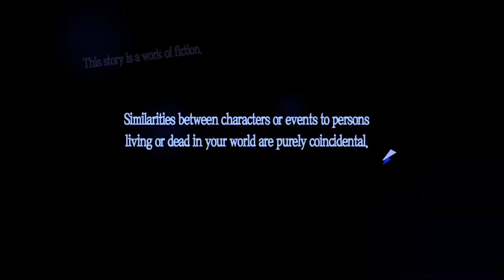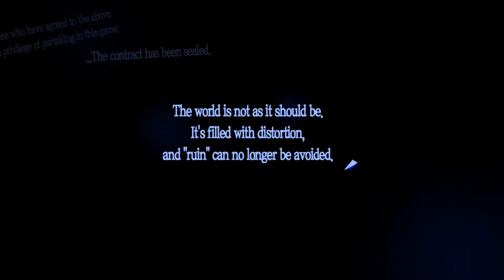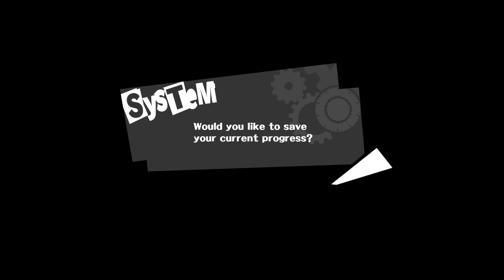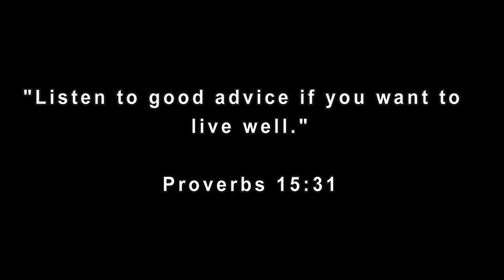Persona 5 - Part 1 - THE WORLD OF DISTORTION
This is my new Let's Play series for Persona 5! A new JRPG that has recently been released that continues the Persona series! Filled with a riveting story to turned based combat, this game is truly spectacular! Join me in this blind playthrough of the latest in the greatest!